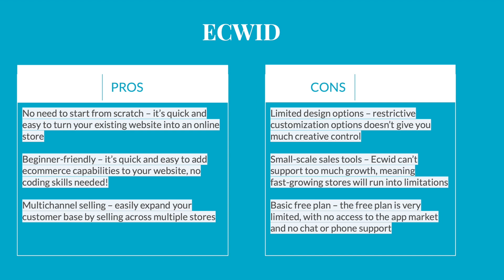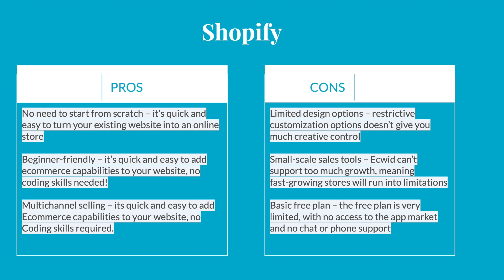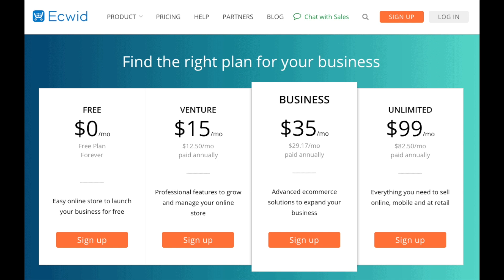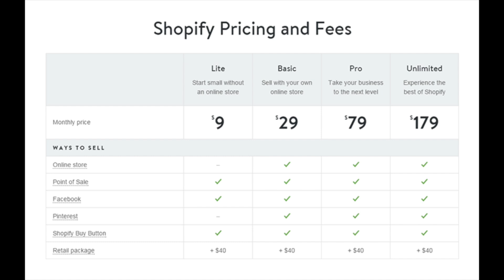Ecwid or Shopify? Which is Best for Online Business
If you're looking for a new E-commerce platform for your online store, you would most likely consider either Ecwid or Shopify. A comparison of Ecwid and Shopify reveals two very distinct eCommerce platforms. Which one, though, is best?

While Shopify and Ecwid have a lot in common, they also have some significant distinctions. We'll go over the features, pricing, and more in this video so you can make an informed decision for your online business.